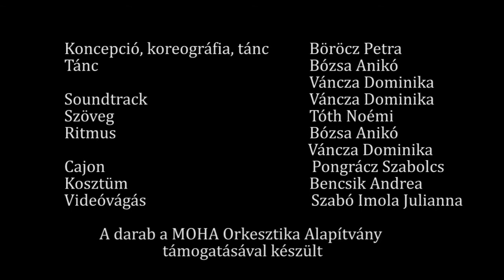Kinőtt szív táncadaptáció - Trailer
„Van úgy, hogy egy tragédiáról nem tehetünk, nincs kit és nem is kell senkit hibáztatnunk érte, egyszerűen csak megtörténik velünk. A Kinőtt szív két kislányhőse is ilyen, csupán megtörténtek velük a dolgok: egyikük az édesapját, másikuk a szeme világát veszítette el. Az elfogadáson túl mit lehet ilyen helyzetekben tenni?” (Kiss Ottó fülszövegének részlete)
Szabó Imola Julianna Kinőtt szív című verspróza kötetének azonos című táncadaptációja az elengedés és elfogadás mindenkinek más, mégis egyformán nehéz útjáról mesél a mozdulatok, a ritmus és a kötet nyelvén. Böröcz Petra flamenco táncos koreográfiájában keveredik az ősi és a modern: jelen van a flamenco szikkadt keménysége, a női princípium puhasága, a tradíció megkérdőjelezhetetlen érvénye és a modernitás állandó kétkedése. Az alkotók kísérleteznek a szöveggel: az írott szó és gondolat nem „csak” a tánc nyelvén nyeri el új jelentésrétegeit. A szöveg és mozdulat társakká válnak, egymásból következnek, segítik, ellenpontozzák egymást, így a jelentéseknek, érzeteknek, gondolatoknak sűrű és izgalmas szövetét hozzák létre.
BÖRÖCZ Petra - koreográfia, tánc
BÓZSA Anikó - ritmus
TÓTH Noémi - élő szöveg
SZABÓ Imola Julianna - eredeti szöveg
BENCSIK Andrea - kosztüm
VÁNCZA Dominika - soundtrack